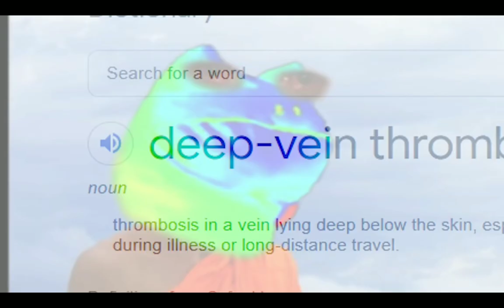DVT | Martincitopants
clip taken from: "100% speed running just cause 3 was a mistake" done by Martincitopants